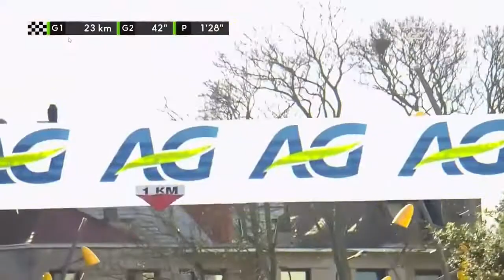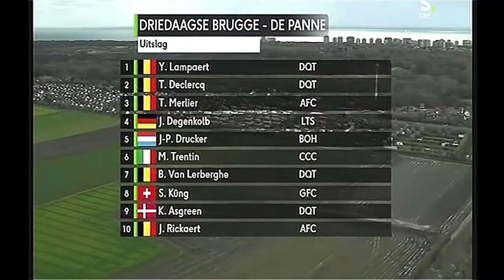Classic Brugge-De Panne 2020 MIX Yves Lampaert (Heavy Crosswinds/Crash Mathieu van der Poel)